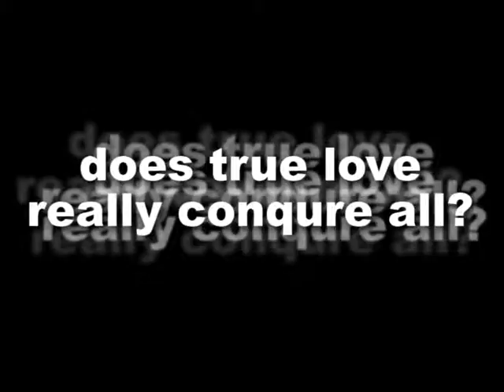ROMEO AND JULIET the trailer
Romeo and Juliet trailer made by Emma and Ananda